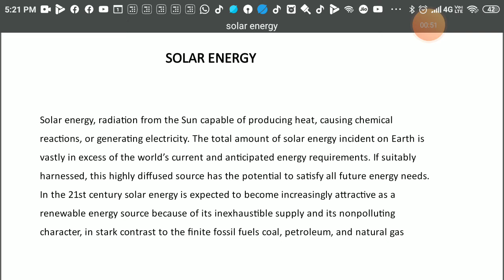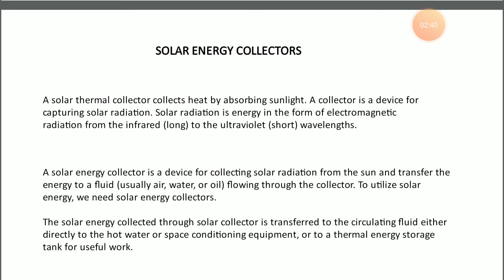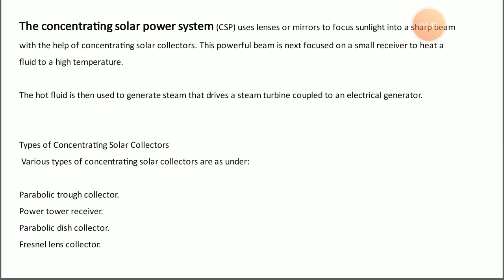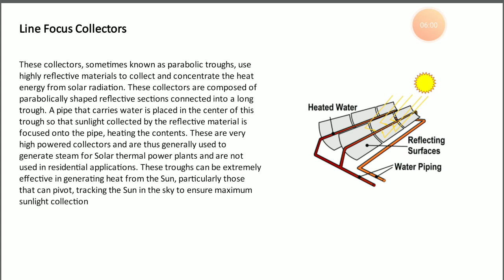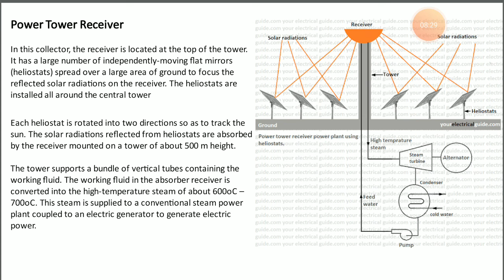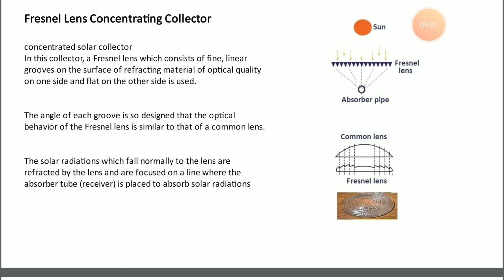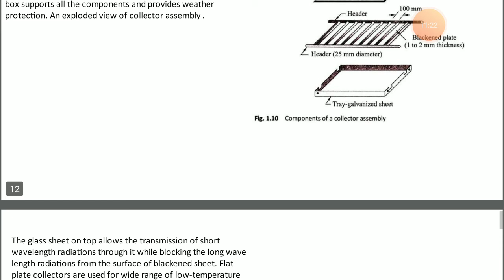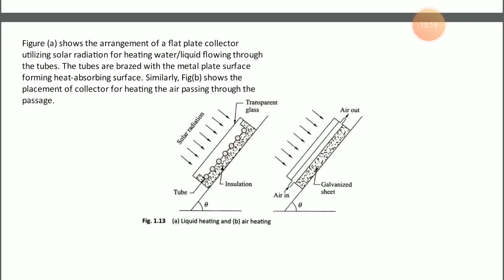ME-305 | Power Generation | Solar Energy by Sheetal Meena GPC Bikaner